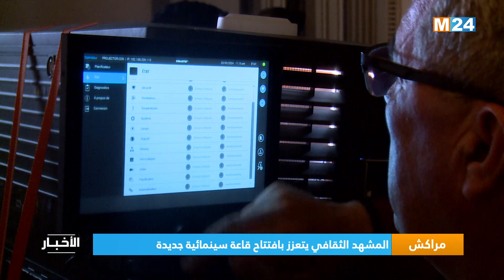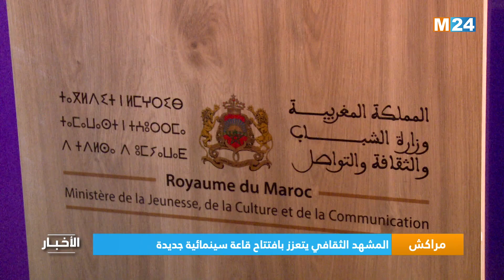نشرة الثانية زوالا ليوم الخميس 21 مارس 2024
نشرة الثانية زوالا ليوم الخميس 21 مارس 2024 من تقديم فاطمة بتغراصا على M24TV

لمتابعتنا

لتحميل التطبيق